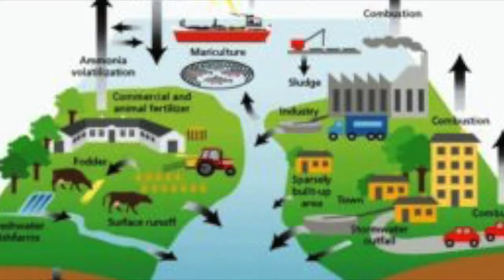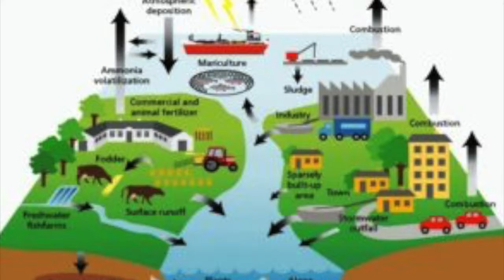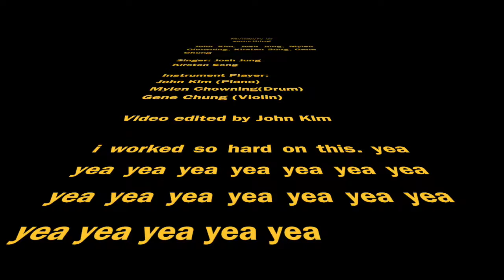Protest song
MYP Music student composition